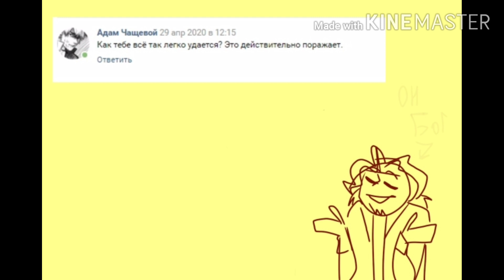Metal family озвучка комиксов